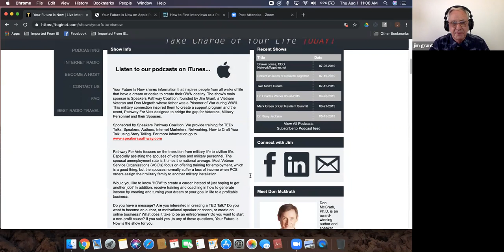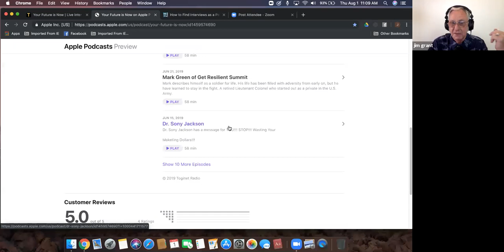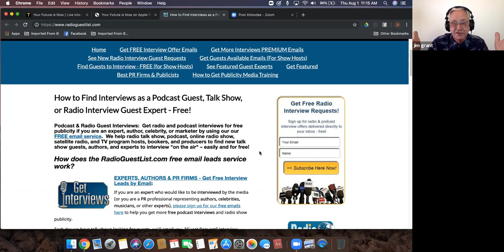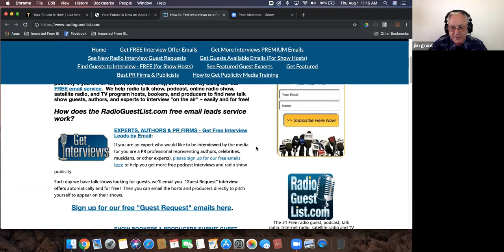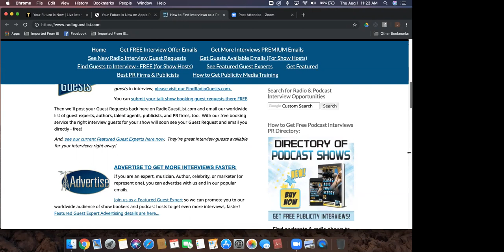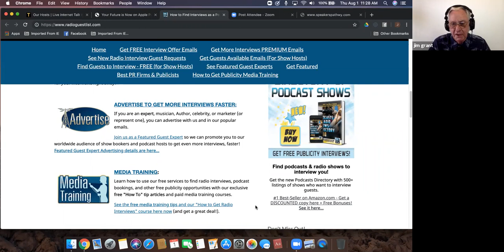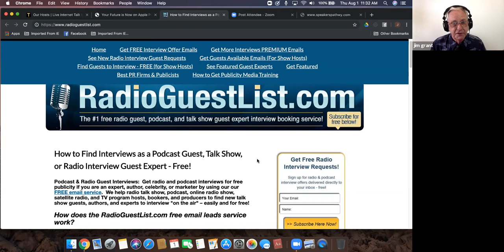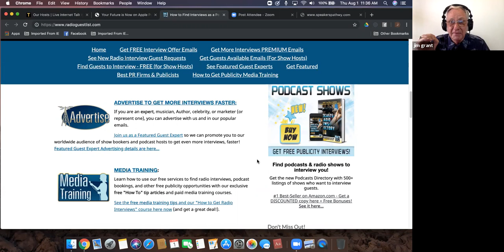How To Be A Guest On A Radio Show Or Podcast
What is the Host looking for?  Why would a Host select you? Did you know that on a LIVE Radio Show...they are FOUR different ways to make money.  If you were the Host, would you want to make sure EVERY guest would be an asset and blessing to your audience?  Of course...that's why the Host needs pertinent information on you and your topic.